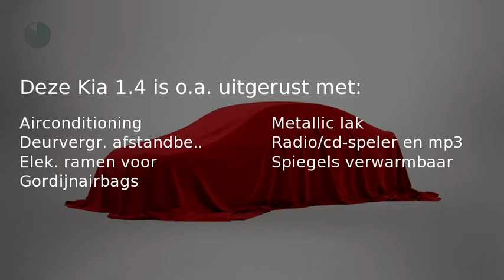Kia 1.4 C'eed